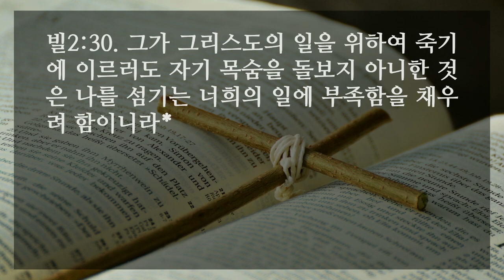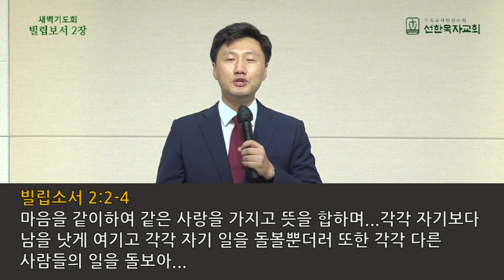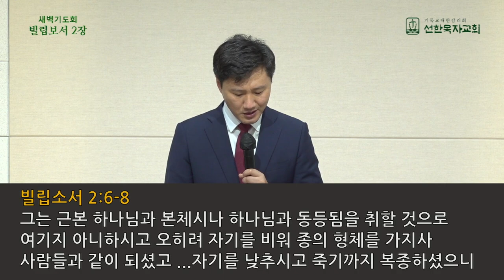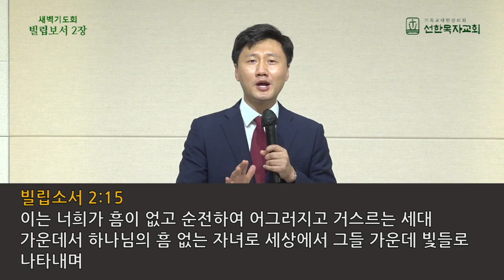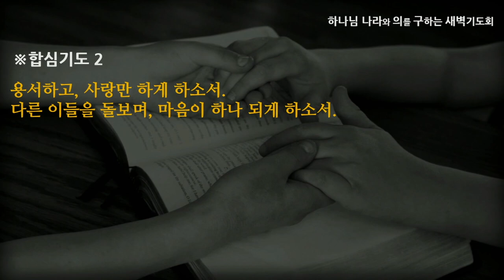[선한목자교회] 새벽기도 2021년 09월 23일 | 하나님이 크게 기뻐하시는 삶 - 최왕락 목사 [빌립보서 2:1-30]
하나님이 크게 기뻐하시는 삶 - 최왕락 목사 [빌립보서 2:1-30]